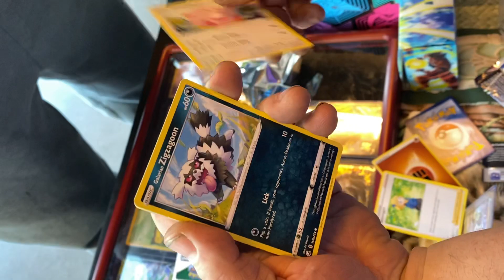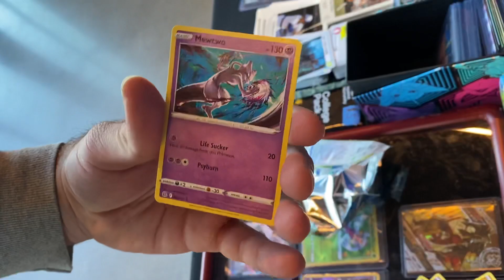Pokemon Pack Battle Rematch! Milwaukee Card Show 2023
We get a rematch from a past pack battle ￼